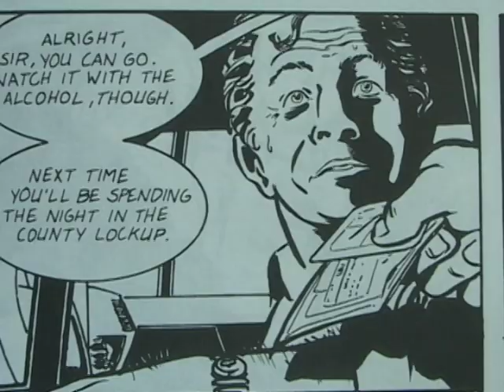"Don't Look" by the UgLy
David Lapham wrote a violent comic book series called "Stray Bullets". Chicago's only horror thrash band, THE UGLY, pays tribute to him with a video we made for an unreleased song about issue #1. David Lapham is unappreciated and underrated, so go read his stuff.